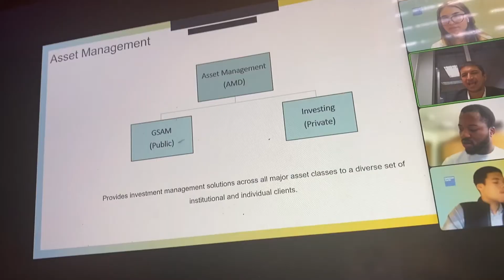clips from my summer internship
these are some clips from my first internship! it was a different experience that was great for my social development!